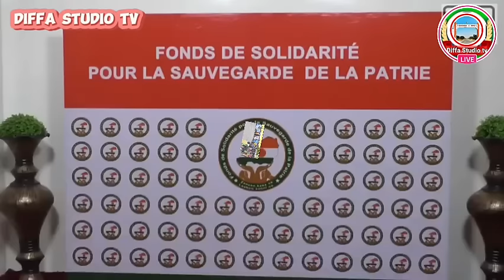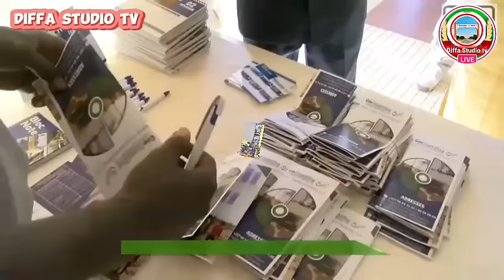Yanzu yanzu nuhu arzika ya fiddo wani Labari tattaunawa kai tsaye akan juyin mulki issohuo Muhammadu